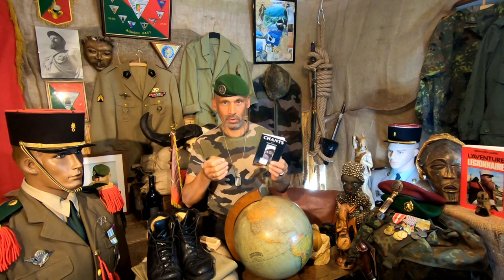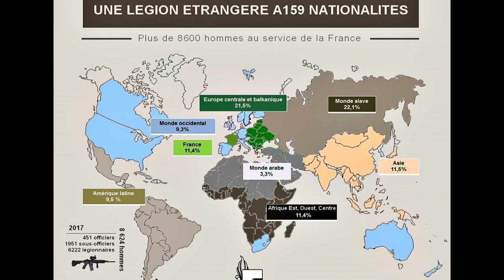FRENCHFOREIGNLEGION - Learning French via the code of honour: today ART 4 and more tips an tricks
Learning FRENCH via the code of honour: Learn the language with your teacher. Today: useful Insider Informations INC.Code of Honor ART 4
You like to learn German? Here is my German "Legions-" Channel ...
S.U.B.S.C.R.I.B.E ! ... to have all infos about the French Foreign Legion (Traditions - way of life - recrutement - etc.)

This channel aims to give information about the French Foreign Legion. The author – Thomas Gast – knows what he is talking about. He spent seventeen years in the French Foreign Legion. He voluntary talks about his life and his adventures in the FFL and he gives young applicants accurate advices.